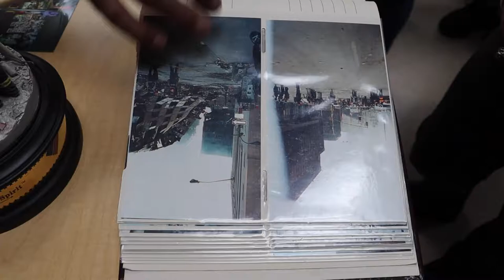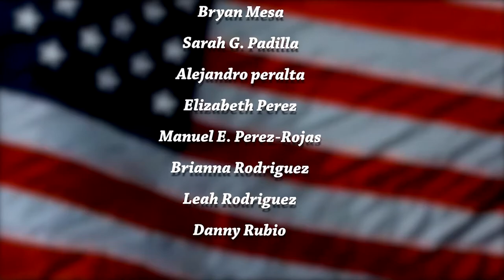EATV: S6, Episode 3 (9/11 Special)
Welcome to The Bulldog Network, the official YouTube channel for the City of Hialeah Educational Academy.

We hope you enjoyed this weeks episode video and continue to visit The Bulldog Network for more exciting content like EATV and Extras!